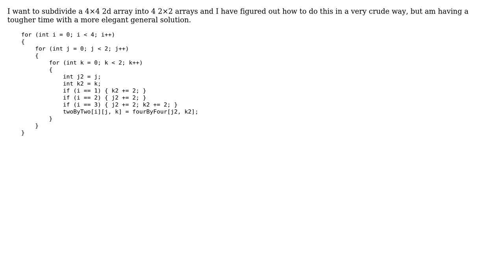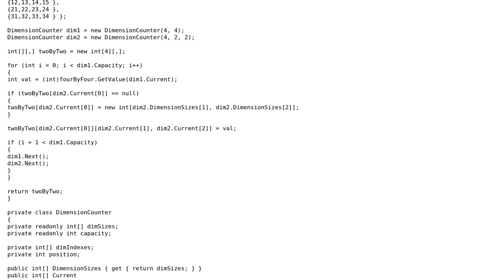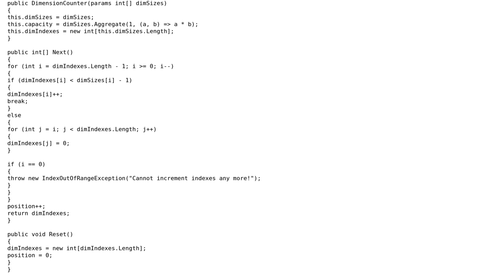Subdividing a 44 array into four 22 arrays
With thanks & praise to God, and with thanks to the many people who have made this project possible! | Content (except music & images) licensed under CC BY-SA | Music | Images & others | With thanks to user skevthedev user Serge user 200_success and the Stack Exchange Network Trademarks are property of their respective owners. You are responsible for your own actions.